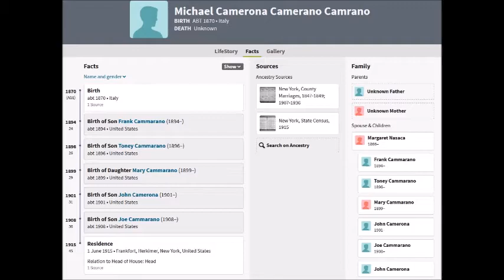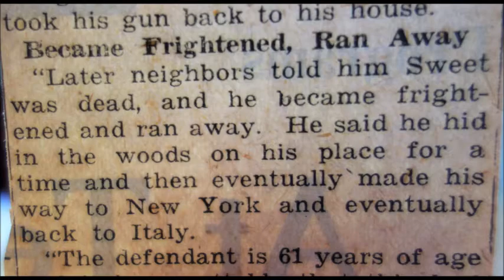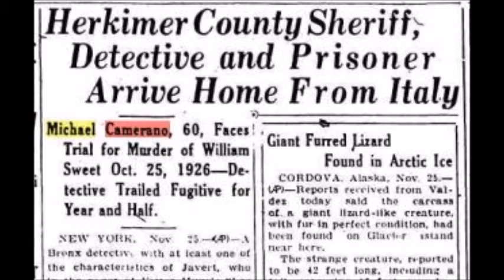Herkimer County History Minute - The Trespassing Cows by Margaret Sinclair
The story of Michael Camerano and the "Trespassing Cows" is one of the featured stories in the Herkimer County Historical Society's new book "Murder and Mayhem in Herkimer County." Contributing author Margaret Sinclair reads a condensed version of the story for you in this "Herkimer County History Minute" video.